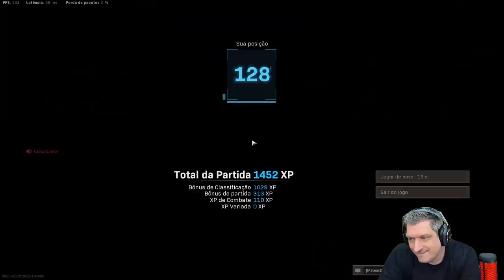O ESPECTADOR DE ALEATÓRIOS #10 | COD WARZONE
Vídeo com o Ogro trazendo mais um episódio da nova série Espectador de Aleatórios no Warzone!
Será que nessa ele zicou?